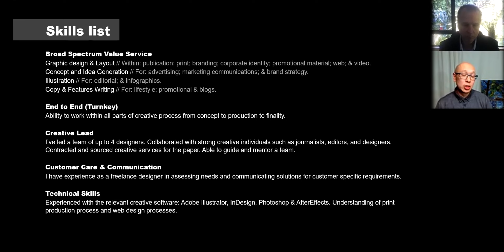Keith Tamaki - Lead Graphic Designer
Keith is a Lead Graphic Designer and Art Director with 24-years of experience.  His industry experience, technical skills and project roles cover the broadest spectrum of his market, having end-to-end coverage from small to large teams, small to large companies and projects, as manager of a cohesive creative team or acting individually.

CAREER HIGHLIGHTS OF KEITH TAMKEI
* PUBLISHING - Art directed 500+ editions of "Lifestyle Magazine" for South Africa's #1 weekly, the Sunday Times.
* FREELANCE - Personally created over 500 elements for clients requiring copyright, logos, images, brochures and text.
* INDUSTRIES - Exposure to all of key industries in his country, from large international corporations to SMEs from services to production, NGOs and government departments
* ROLES - Worked from client concept formulation to final execution on hundreds of projects including magazines, brands, blogs, features, illustrations.
* FLEXIBILITY - can work alone or as support to a team or as team lead / project manager including all of the complexities that come with keeping creative teams happy and productive

INTERVIEW CHAPTERS (For the full 1-hour interview, ask Keith for the link)
00:00 - 00:07 - Intro
00:07 - 00:35 - Do you like your job?
00:35 - 01:30 - What is your management style?
01:30 - 01:57 - What will your bosses say about your strengths?
01:57 - 04:16 - What value will you bring to an employer in New Zealand?
04:16 - 04:31 - Outro